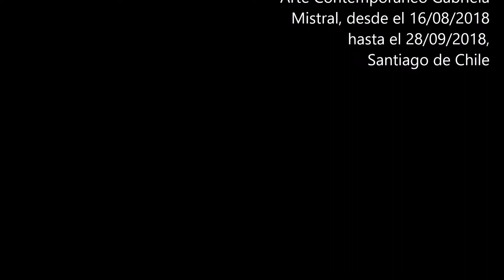Exposición Oocyan de Rafael Torres 09/2018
A principios del siglo pasado, Rubén Bustos, entusiasta avicultor chileno, crea un mito; la llamada “Gallina Araucana”, capaz de poner huevos de color occyan, (pigmento verdoso y azul).
Esta presentación, corresponde al resultado de la expedición que el artista Rafael Torres hizo en la Araucanía,  para generar un un mapeo de la ubicación de los huevos oocyan, tomando como base las notas dejadas por el teniente Ruben Busrtos al dejar en evidencia su propia expedición de 1880
Galería de Arte Contemporáneo Gabriela Mistral, Santiago de Chile Septiembre 2018.